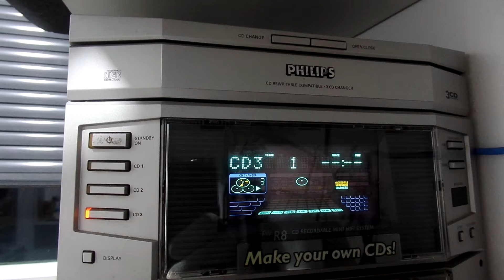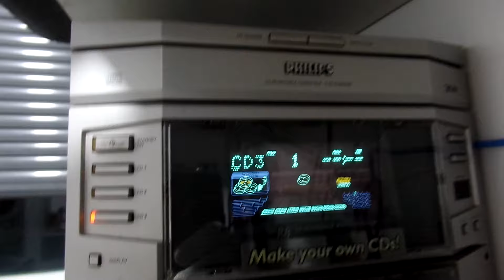DISPLAY VFD MODERNO!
UM EXEMPLO PRATICO DOS DISPLAYS MODERNOS E  ANTIGOS VFD!